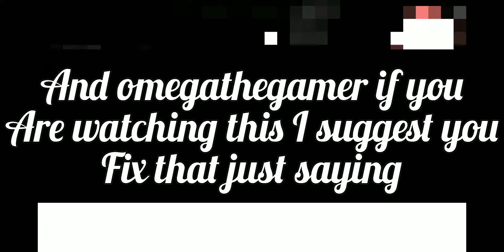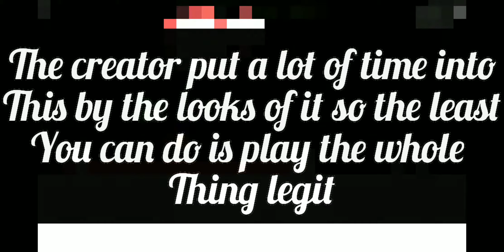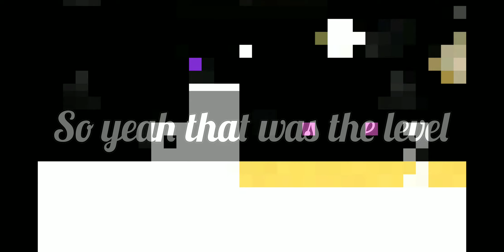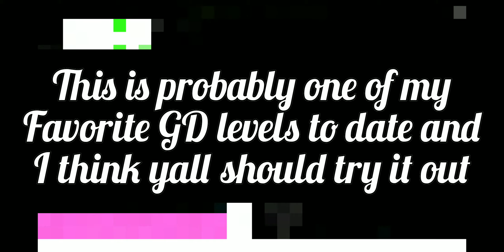One of the best geomitry dash levels I've seen (read description)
So yes ik the audio is trash and this video capture is not that good either. This is because I used my phones built in game recorder which is trash and needs to be improved. Because of this I cannot make this video as good as it could have been. I didnt use xrecorder because for some reason it has only been filming in 5 min increments which is problematic because the original recording was 16 minutes. This was heavily edited and took about an hour and a half so please show some support. Also please go check out this level if you can, just show the creator some support. Peace guys -MDC9